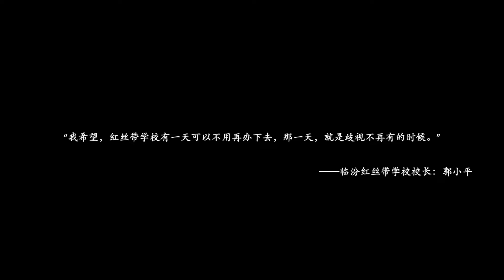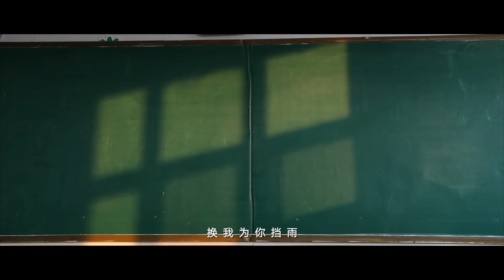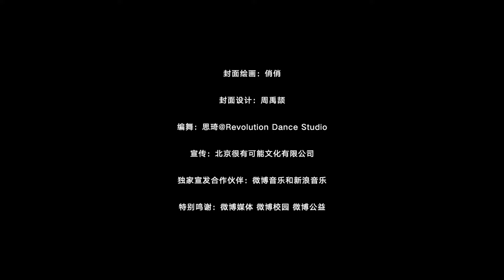張杰【天空有雨 傘下有你（526國際愛滋病反歧視午餐日主題歌）】HD 高清官方完整版 MV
海蝶音樂/太合音樂 Taihe Music-精選 頻道

《天空有雨 傘下有你》張杰獻唱526國際愛滋病反歧視午餐日主題歌

雖然無法與你面對面午餐，就讓這首歌陪你一起午餐
每個在雨中有人為他撐過傘的孩子，也會成為下一個為別人撐傘的人

2022年的526國際愛滋病反歧視午餐日如約而至，活動特邀歌手張杰獻唱主題歌《天空有雨 傘下有你》。歌曲由高瑩作曲，苟璘作詞，赫連長泓製作；張杰與臨汾紅絲帶學校的孩子們共同演唱完成。主題歌的單曲封面由張杰的女兒俏俏完成，這幅畫的寓意是“雨過天晴，在愛裏飛翔”。孩子用畫筆和爸爸一起為紅絲帶學校的孩子們送去美好的祝願。張杰用溫暖清亮的聲線娓娓道來，歌聲中有戰勝當下困難的勇氣和對未來美好生活的期許，治癒又溫情。據悉，這首歌曲的版稅收益將定向捐贈予臨汾紅絲帶學校。

主題歌《天空有雨 傘下有你》站在孩子們視角，以第一人稱來表達了孩子們心中曾有過的一些溫暖感動的片刻。在這首歌創作的過程中，紅絲帶學校的孩子們，和音樂人們一起聊了許多自己的故事。一個名叫翠翠的孩子說：“我永遠都記得，有一個老師，她吃了我吃過的同一碗飯，她擁抱我的時候，是緊緊地擁抱著我的。那時我感到我是真正被她接受著的，很溫暖。”而這位孩子在大學畢業之後，又重新回到紅絲帶學校，成為了紅絲帶學校的一位任課老師。